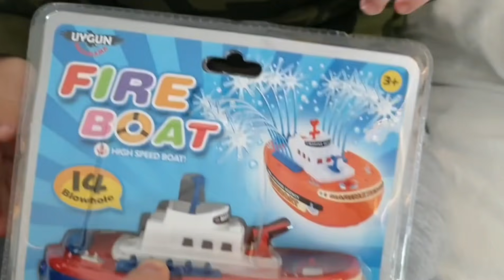Fatih Selim ve Yusuf tatilde.havuz'larda yüzdürmek için pilli gemi aldık,gemi'yi çalıştıralımmı?